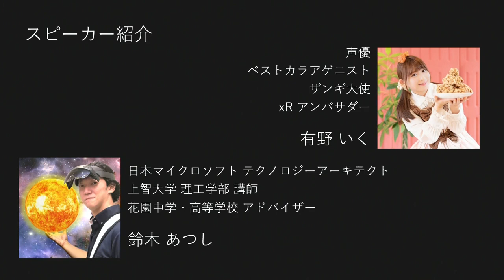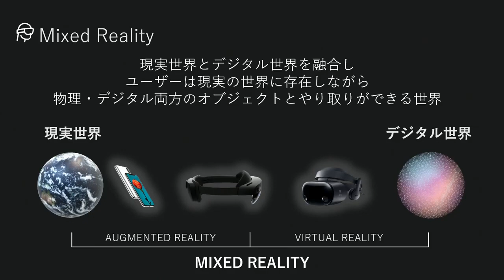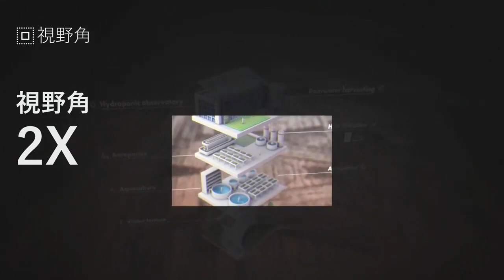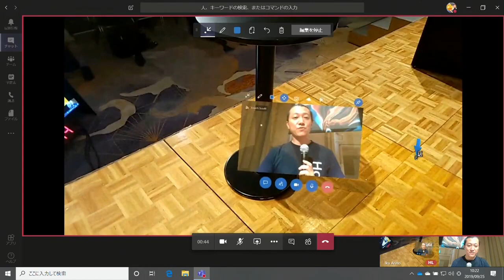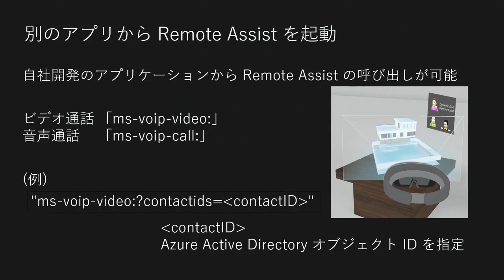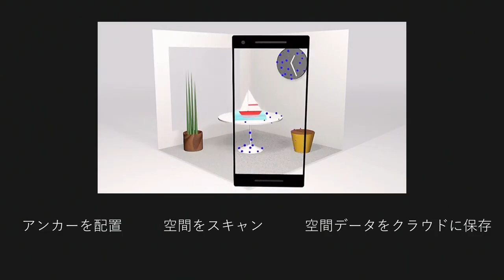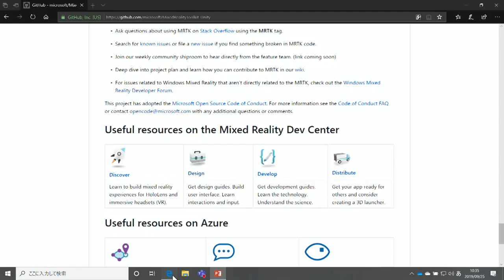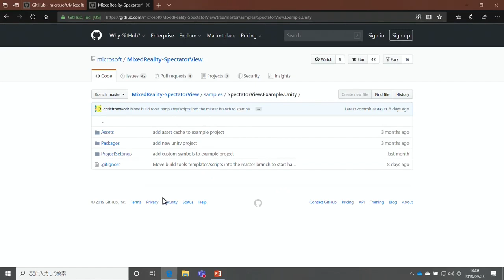現実とデジタルを融合する『HoloLens 2』と『Azure Spatial Anchors』解説 - Unite Tokyo 2019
HoloLens 2は「没入感」「快適性」「操作性」で大きな進化を遂げました。

また、HoloLens 2と同時に発表されたAzure Spatial Anchorsを使用してアプリケーションを開発することで、HoloLens、ARKit 対応の iOS デバイス、ARCore 対応の Android デバイスのクロスプラットフォームで複合現実アプリケーションを開発することができます。

このセッションでは、HoloLens 2とAzure Spatial Anchorsの概要と活用手法、そしてUnityで開発を行う際のポイントをデモを交えて解説します。

出演：
鈴木 敦史（日本マイクロソフト株式会社 テクノロジーアーキテクト）
有野 いく（フリーランス 声優、ベストカラアゲニスト、xR アンバサダー）